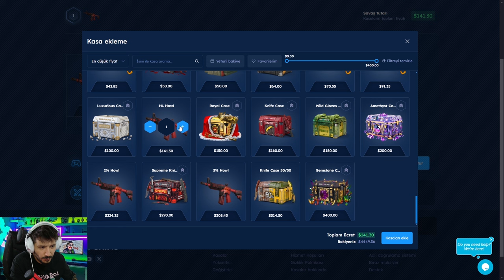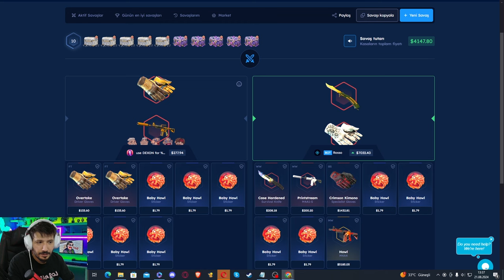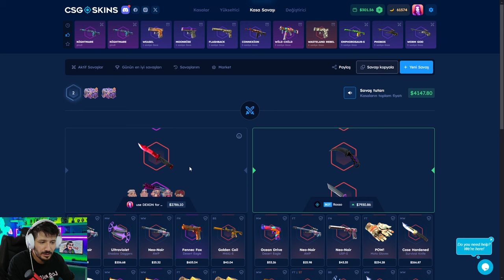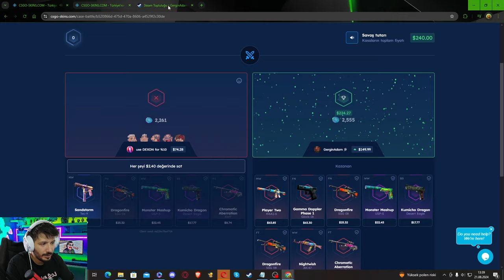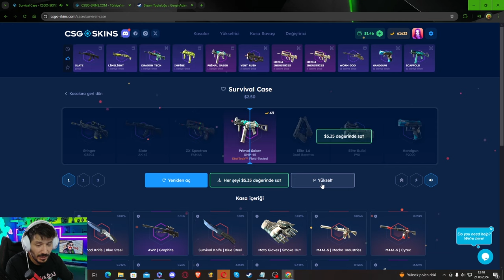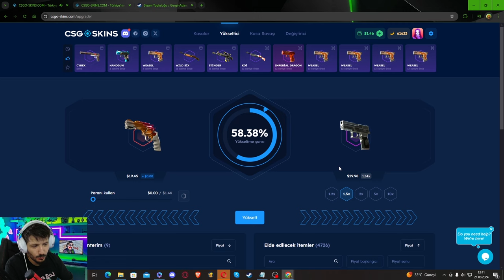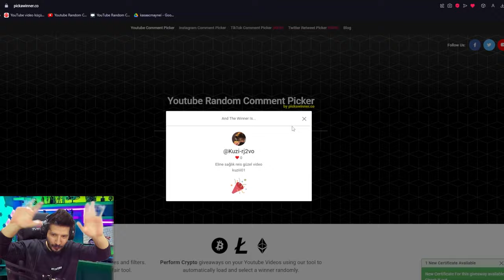UCUZ KASA AÇTIK ÇOK GÜZEL BIÇAK KATLADIK Csgo-Skins Promo Code